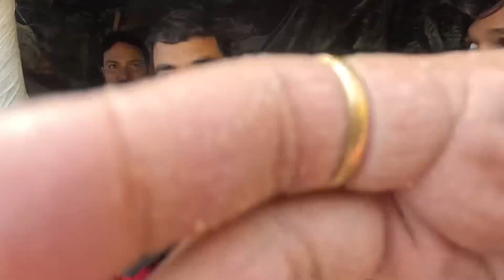My experience in Kedarnath 2024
My experience in Kedarnath